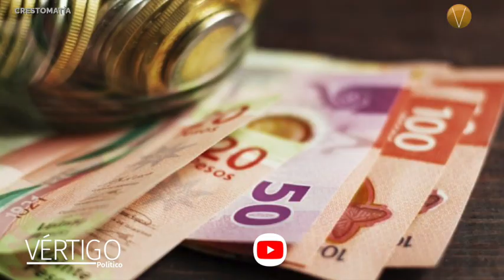NOTICIAS 21 DE NOVIEMBRE 2023